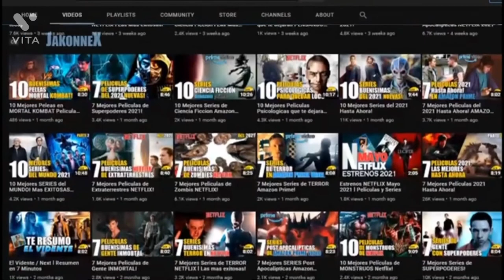Top 8 series de terror recomendada en Netflix 2022